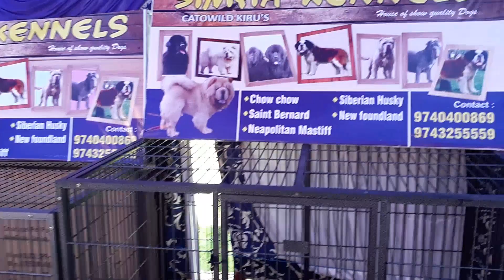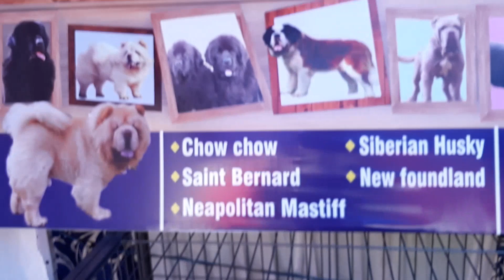Simha kennels Saint Bernard Chow chow Golden retriever Husky mastiff dogs & pups available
Simha kennels presents Import Newfoundland IND. CH. FLIRTING KING in Bangalore canine club Dog show 2018
Giant breed kennels in South India
Saint Bernard puppies available for sale in Bangalore
Husky puppies for sale in Bangalore
Neapolitan mastiff dogs and puppies available for sale in Bangalore
Chow chow puppies for sale in Bangalore
Newfoundland puppies available for show homes

Import Dogs available for STUD Service in Bangalore
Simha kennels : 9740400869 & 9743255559